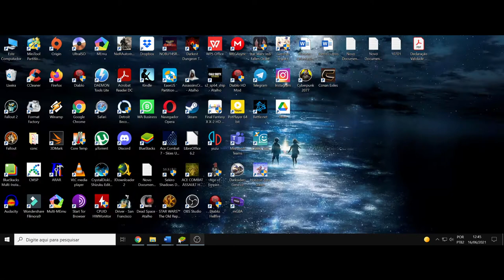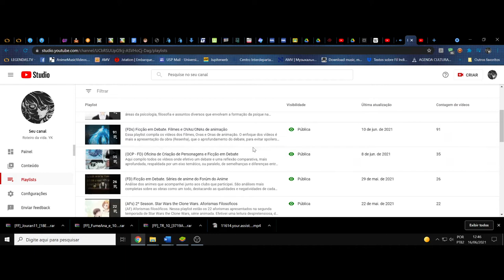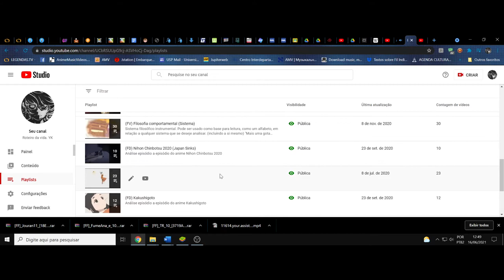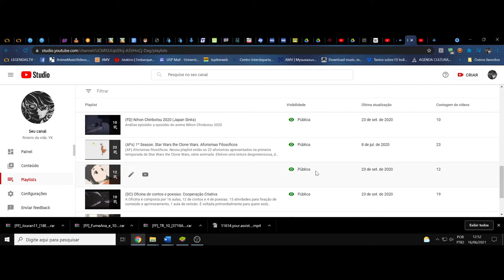2º Reapresentação do canal e balanço do segundo ano ^^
2º Reapresentação e balanço anual do canal.